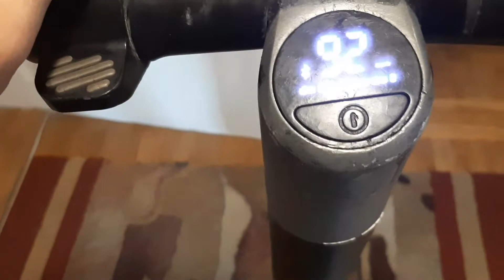Sterowniki od widza...jeden żyje :)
Jeden  sterownik żyje...i kreci kołem dobrze. Byl z nim mały problem ,ze po naciśnięciu manetki gazu...kolo telepało się :)

Zamontuje go do hulajnogi na weekend i trochę pojeżdżę. Zobaczymy czy będzie wszystko ok.